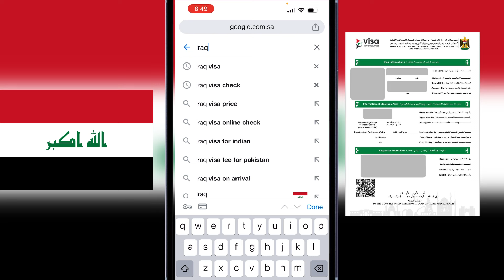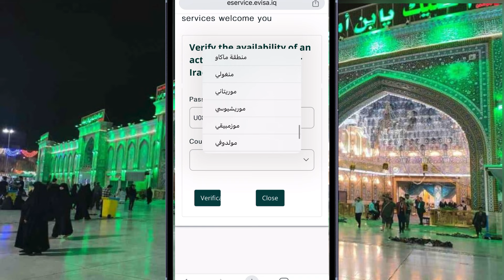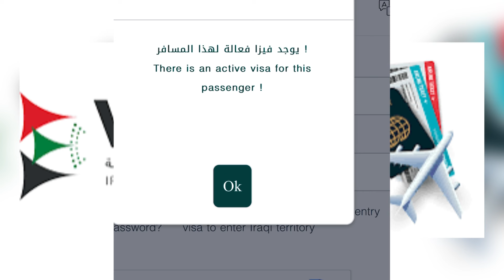How to check Iraq e-visa online - इराक़ का वीसा कैसे चेक करे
The Iraq Visa Check Online service provides a streamlined and efficient way for travelers to verify their visa requirements and status before embarking on their journey. This user-friendly platform allows individuals to input their details and receive instant feedback on the necessary documentation needed for entry into Iraq. With real-time updates and comprehensive information, users can ensure compliance with immigration regulations, making their travel planning process smoother and more reliable. This service is essential for anyone looking to visit Iraq, whether for tourism, business, or other purposes.